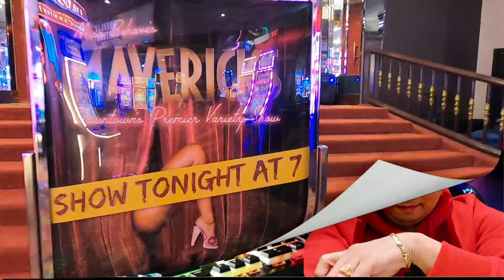MAVERICKS SHOW PART 7 @PLAZA HOTEL & CASINO DOWNTOWN LAS VEGAS NV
Personal Blogs
Motovlog
Gadgets/Unboxing
Mukbang / Street Foods
Cooking
Trending Videos Reaction
Travel /Adventure